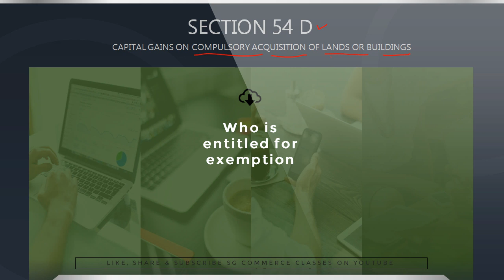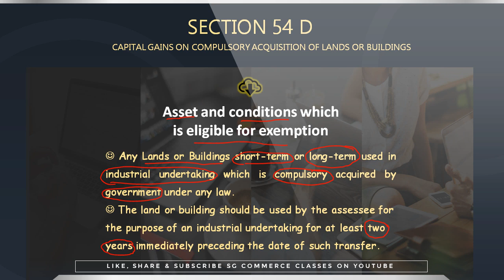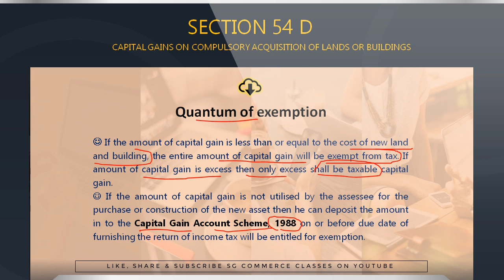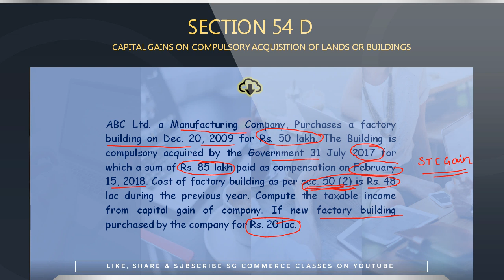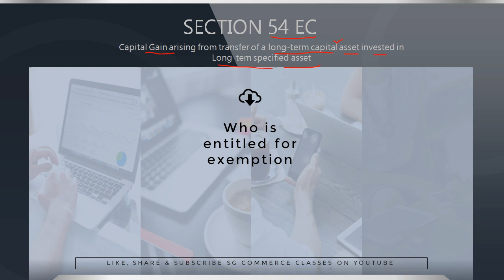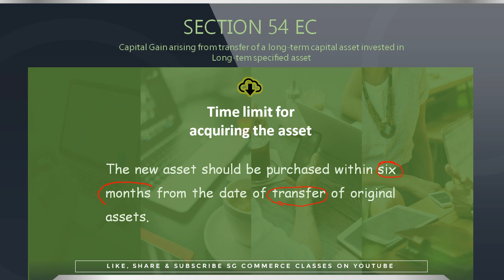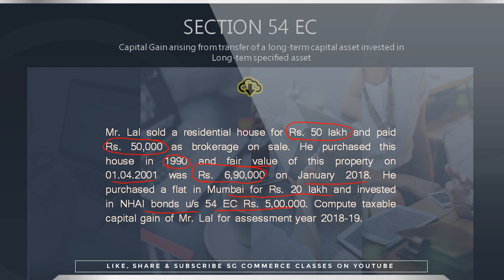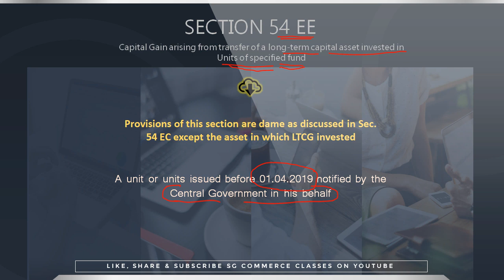Capital Gains | How to save tax on Capital Gain |Sec 54D, 54EC, 54EE | Income Tax | A.Y. 2018-19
In this video how to save tax on capital gains (Sec. 54D, 54EC, 54EE) is discussed. You can ask questions about your problems related to the topic.